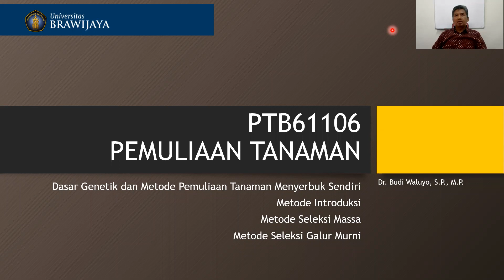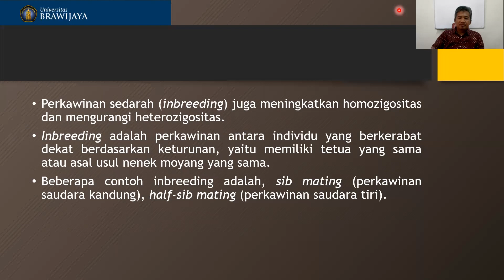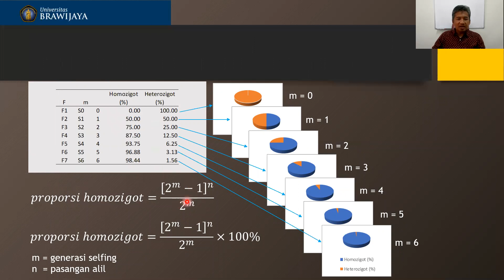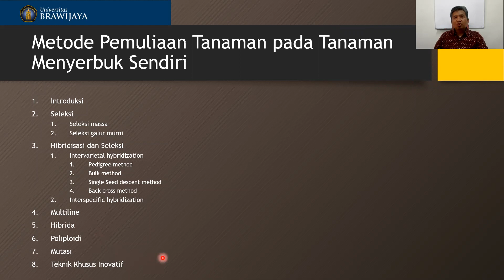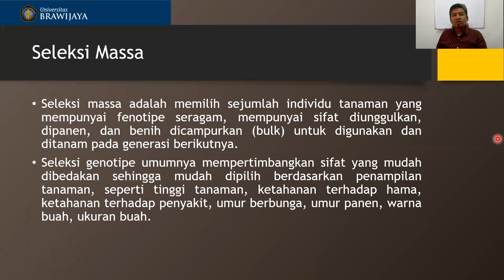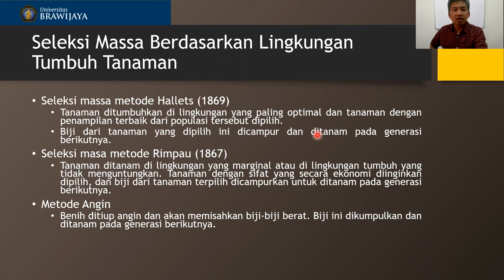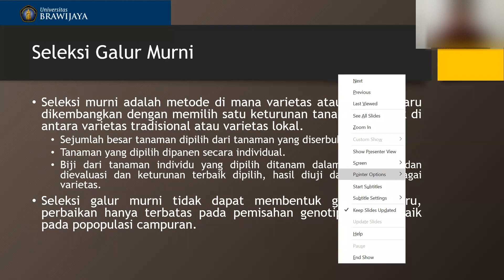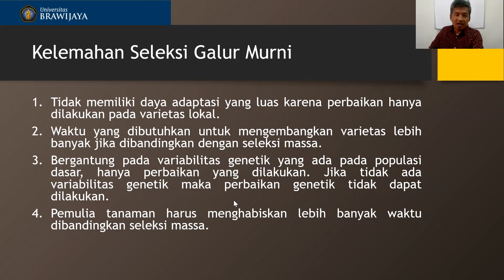PT-05_Dasar Genetik dan Metode Pemuliaan Tanaman Menyerbuk Sendiri (1)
Pada tayangan ini diberikan materi penjelasan tentang dasar-dasar genetik tanaman menyerbuk sendiri, metode pemuliaan tanaman menyerbuk sendiri, introduksi, seleksi massa dan seleksi galur murni.
Gunakan email UB untuk mengunduh